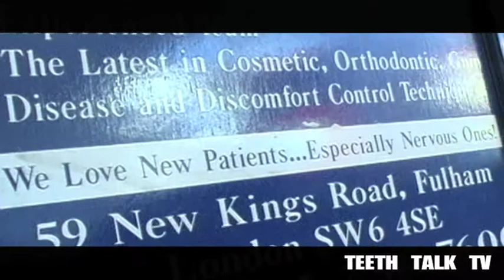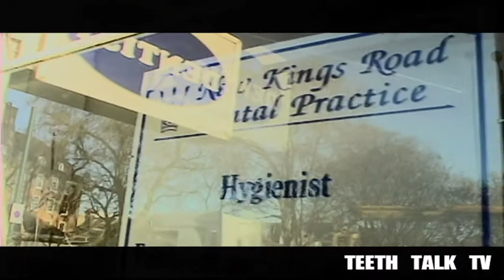Teeth Talk TV Episode 1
Interview with Dr. Amin Omidi about the New Kings Road Dental Practice.